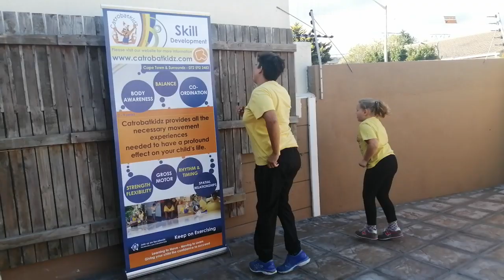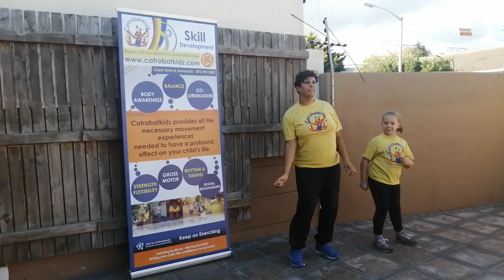Catrobatkidz#ActionSongs with Melody doing the Jump Down, Turn Around song for pre-school children.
Melody & Kaylee doing the favourite Jump Down, Turn Around song for pre-school children. Creative movement is an important part of young children's development and growth; in fact research shows that movement to music can also help a child's ability to learn by improving memory, cognitive development and expressive ability. Children also gain co-ordination, balance, body control and fine and gross motor skills.